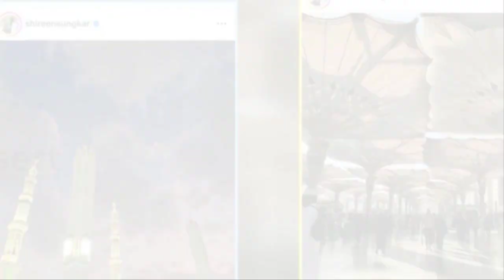SALUT!!DERETAN ARTIS INI MEMILIH AHBISKAN WAKTU MALAM TAHUN BARU DI MAKKAH~GOSIP HARI INI